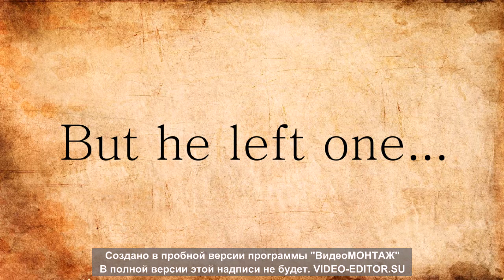Trailer HMP IronLock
This is the Trailer of my famous prison HMP IronLock. The idea come in my head when one guy pathed instead of screenshots review of its prsion. Well that's it. To download it you can now!
End sorry for my English, and message on the screen. I did it in the demo version montage program. (Yes, yes i'm from Russia).